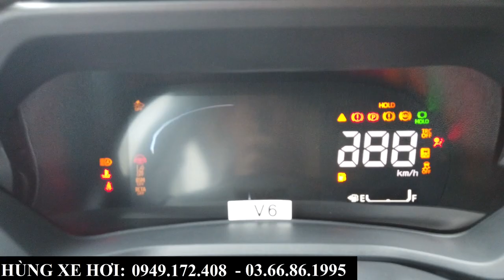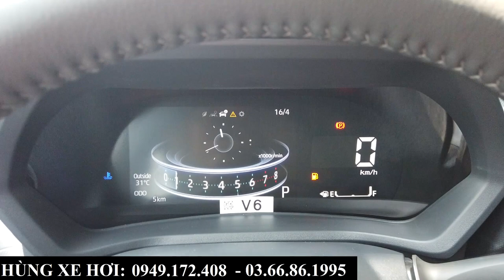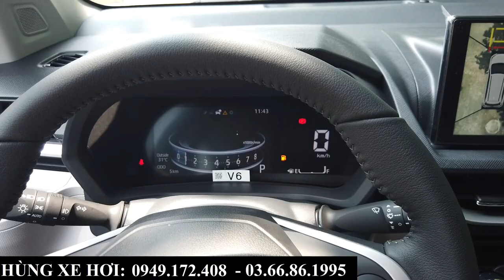Bảng Giá Xe Toyota Veloz Các Phiên Bản Tháng 4/2024 | Khuyến Mại, Trả Góp Chỉ Từ 200 Triệu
+ Hotline Tư Vấn: 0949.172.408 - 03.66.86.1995